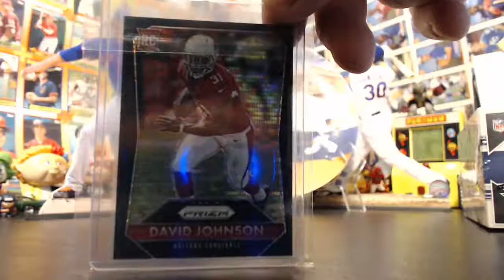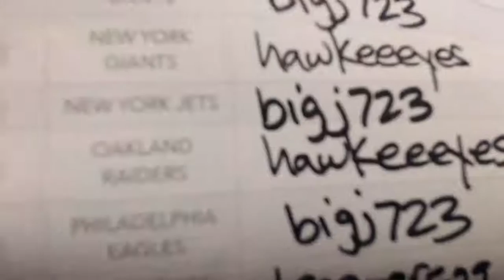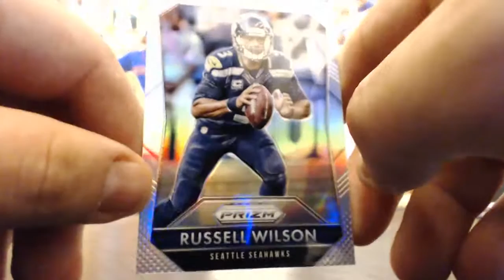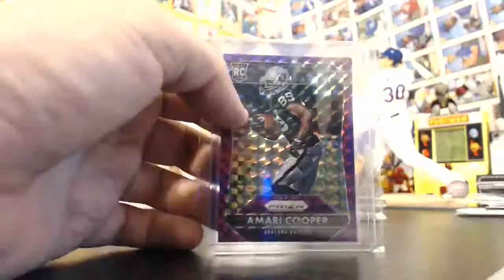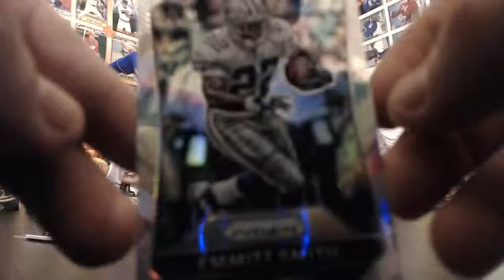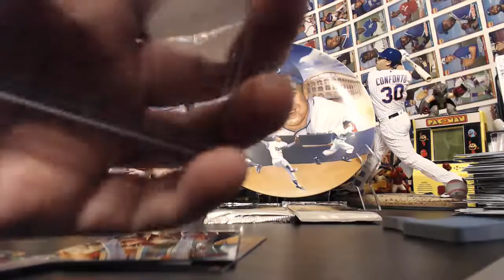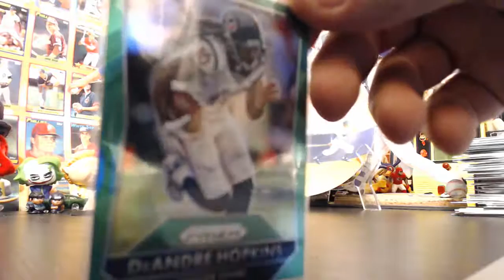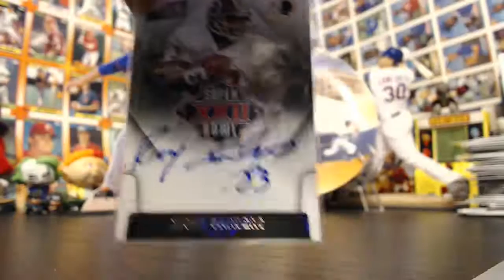NIKS NAKS CASE BREAKS 2015 PRIZM FB JUMBO 1/2 CASE 1BOX BREAK #4 SATURDAY 6/10/17